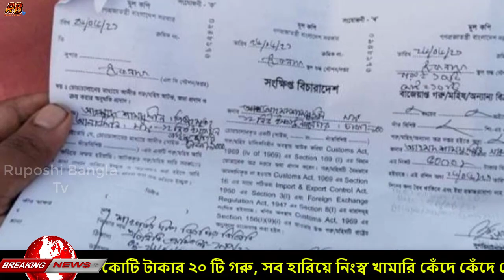হায়! হায়! জ্যামে আটকে ট্রাকেই মারা গেল কোটি টাকার ২০ টি গরু। কেঁদে কেঁদে বেহুশ মালিকরা। Qurbani News